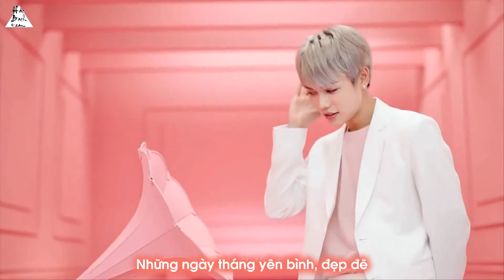[VIETSUB] [520] Nine Percent with IDo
✦ Trans + Sub: AKI ZHANG

✦  Làm việc theo sở thích cá nhân !